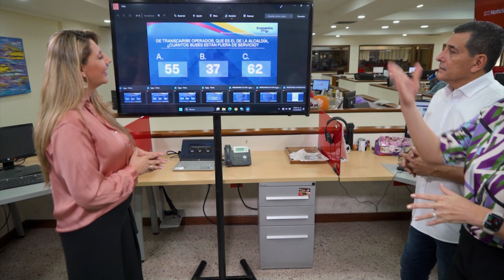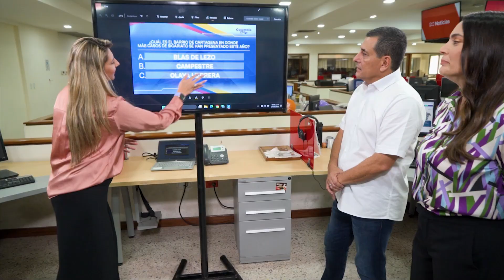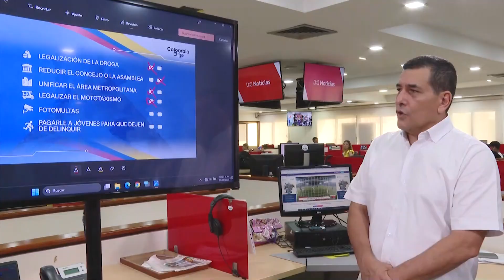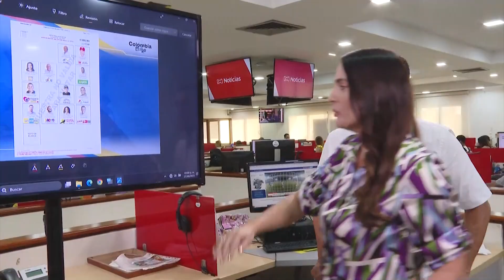“La campaña ha sido muy sucia”: Dumek Turbay